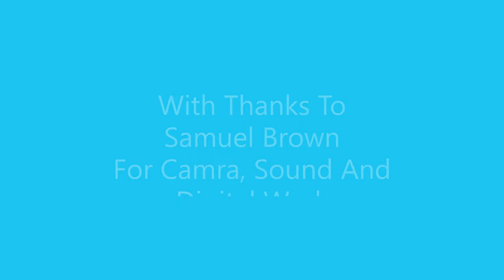Thought For The Day 05.10.22